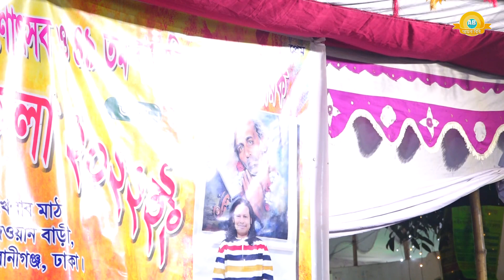রাস্তাই রাস্তাই ৮ বছর খুঁজলেন- কাজল দেওয়ান কে,পাগল ভক্ত ! সত্য ঘটনা আপ্নিও কাঁদবেন | Falguni Mela 22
♥ রাস্তাই রাস্তাই ৮ বছর খুঁজলেন- কাজল দেওয়ান কে,পাগল ভক্ত ! সত্য ঘটনা আপ্নিও কাঁদবেন | Falguni Mela 2022

গান :
Song :

শিল্পী :
Singer :

গীতিকার :
Written by :

- Welcome To "Ayna Bibi" Official Channel  -